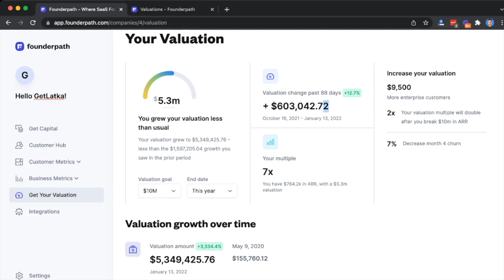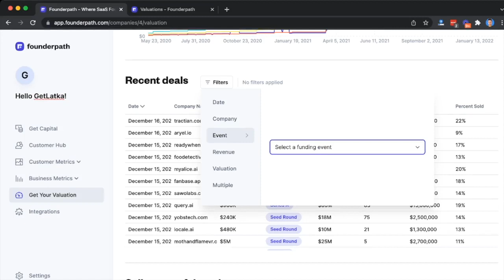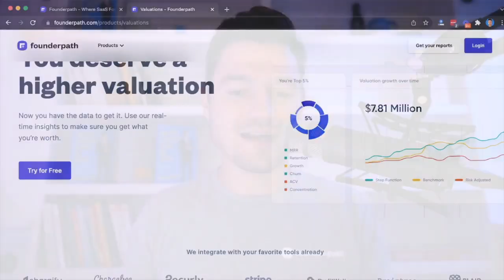SaaS company and want to move into payments? Justifi helps you do it fast.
JustiFi CEO Joe Keeley: Vertical SaaS Payments Infrastructure & Strategy... Visit them

If you guys are short on time, use these links to quickly browse Joe's highlights with me:
0:00 Introduction
13:07 Currently serving 36 customers
17:07 Monthly recurring revenue
18:04 Bootstrapped